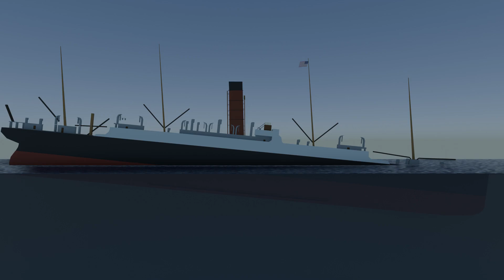Carpathia 104 Anniversary - Carpathia sinking